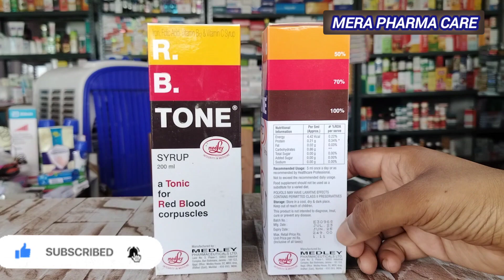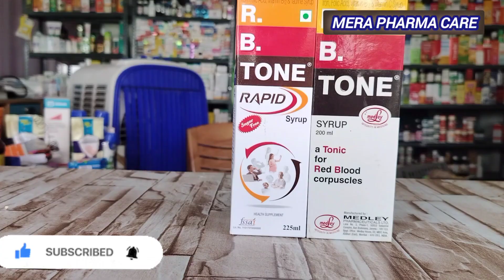RBTONE RAPID#SYRUP REVIEW IN Hindi _ How to use rb tone syrup_ benefits_ dose_ side effects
R B TONE RAPID SYRUP REVIEW IN Hindi _ How to use rb tone syrup_ benefits_ dose_ side effects _ _yt(1080P_HD)